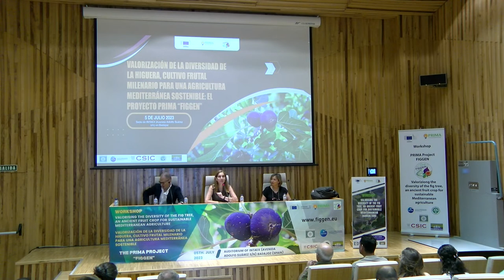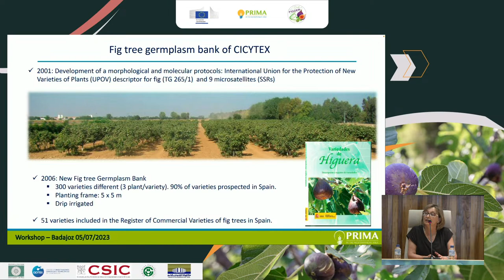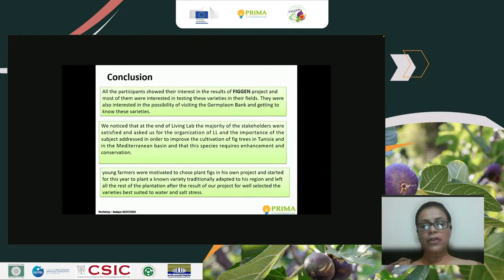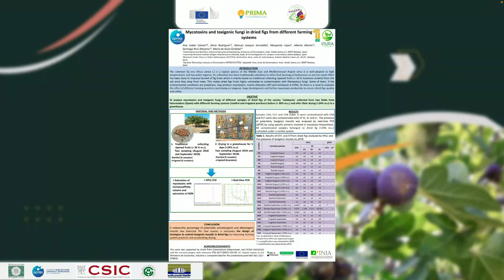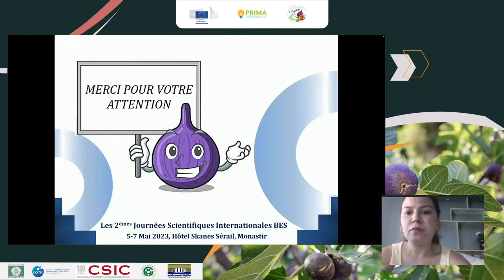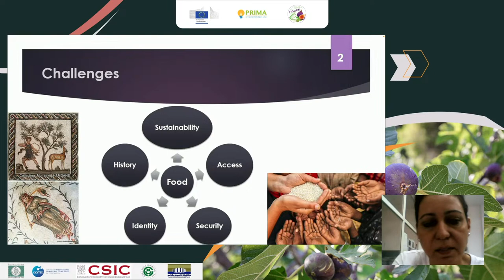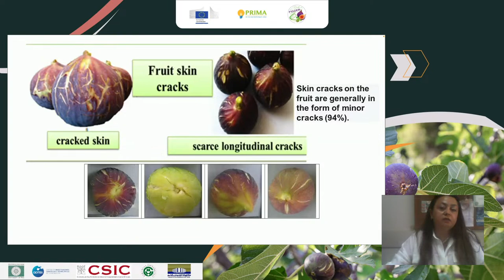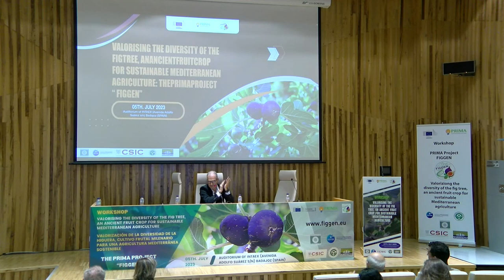WORKSHOP “FIGGEN” - English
The FIGGEN project - Valorising the diversity of the fig tree, an ancient fruit crop for sustainable Mediterranean agriculture
FIGGEN is a three-year project promoted by PRIMA (Partnership for Research and Innovation in the Mediterranean Area) programme supported by the European Union. The ambition is to make the fig tree one of the most suitable and profitable crop in the Mediterranean area in a climate change context.

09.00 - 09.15 Carmen González Ramos. Director of CICYTEX: Opening-Welcome
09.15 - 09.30 Prof. T. Giordani (Univerity of Pisa): Presentation of the project “FIGGEN”
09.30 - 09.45 Dr G. Usai (Univerity of Pisa): The haplotype phased genome of fig (Ficus carica L.): a crucial resource for fig breeding
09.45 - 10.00 Prof. M. López-Corrales (CICYTEX). Spanish germplasm bank and the different production systems developed in fig tree by CICYTEX
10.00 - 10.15 Prof. A. Kuden (Çukurova University). Phenotyping analysis of potted fig plants exposed to drought and salt stress and adult fig genotypes
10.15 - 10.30 Prof. G. Baraket (Faculty of Sciences of Tunis - UTM). The usefulness of the transdisciplinary approach  for a sustainable commercial production of the fig tree in the Mediterranean region in relation to climate  change.
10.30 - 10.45 Dr. Haffar Sahar (Faculty of Sciences of Tunis - UTM). Usefulness of molecular markers in the characterization of two spontaneous and cultivated compartments of fig trees in Tunisia.
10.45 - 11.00 Monserrat Pons i Boscana (Responsible for the fig germplasm bank of the Balearic Islands, Spain). Varieties autochthonous to the Balearic Islands: Field of Son Mut Nou.

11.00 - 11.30 Coffee-break and poster vision.

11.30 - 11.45 Dr. Paolo Belloni (Responsible for the fig germplasm bank "I giardini di Pomona" - Italy). The Fig Germplasm Collection at Pomona Gardens
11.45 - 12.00 Prof. Dr. Oğuzhan Çalışkan (Mustafa Kemal University). Caprifig (Ficus carica var. caprificus) genetic resources in the eastern Mediterranean region of Türkiye.
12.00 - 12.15 Dr. Olfa Saddoud Debbabi (National Bank of Genes - Tunisia). Conservation of the genetic resources of the fig tree in Tunisia
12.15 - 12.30 Francisco Balas Torres (Head of production and R&D FIKI Europe). FIGGEN relevance for companies: an experience from Extremadura.
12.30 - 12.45 Dr. Ghassan Zahid (Çukurova University): Comparative metabolome and transcriptome analysis of anthocyanin biosynthesis in fig (Ficus carica L.)
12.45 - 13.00 Dr. Fateh Aljane (Institute of Arid Regions of Medenine - Tunisia): Genetic Resources of the Fig Tree in Arid Zones (Tunisia): considerable potential, diversity and impacts of Climate Change
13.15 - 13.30 Dr. Arzu Ayar (Fig Research Institute - Turkey): Studies on the genetic diversity of female figs in the fig gene bank of Türkiye
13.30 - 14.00 Discussion and conclusions